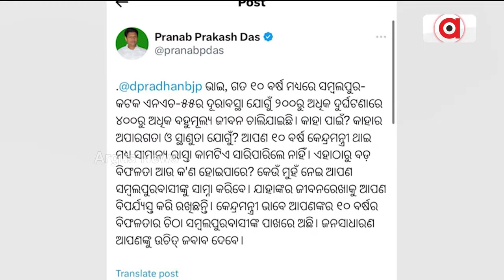ପ୍ରଣବଙ୍କୁ କାଉଣ୍ଟର କଲେ ନାଉରୀ || Nauri Nayak || Election 2024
ପ୍ରଣବ ପ୍ରକାଶଙ୍କ ପୋଷ୍ଟକୁ କାଉଣ୍ଟର କଲେ ନାଉରୀ ନାୟକ । `X'ରେ 55 ନଂ NHର ଦୁରାବସ୍ଥା ନେଇ ପୋଷ୍ଟ କରିଥିଲେ ପ୍ରଣବ ପ୍ରକାଶ  ।